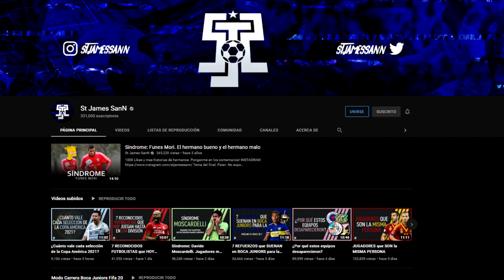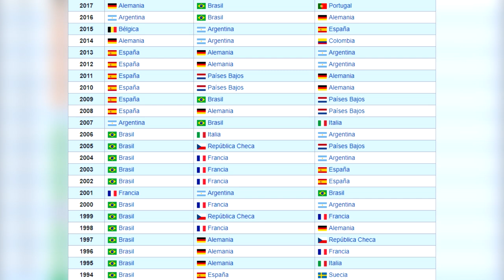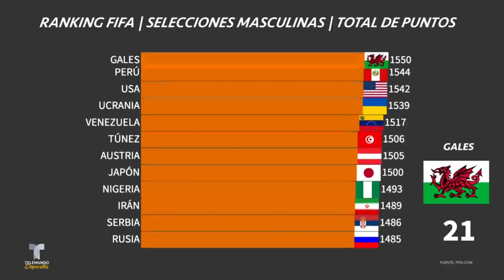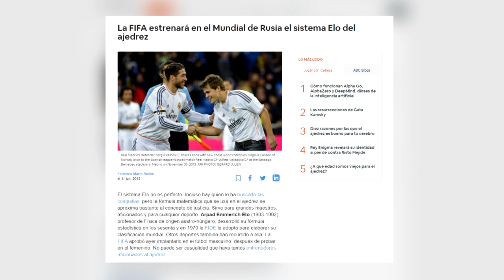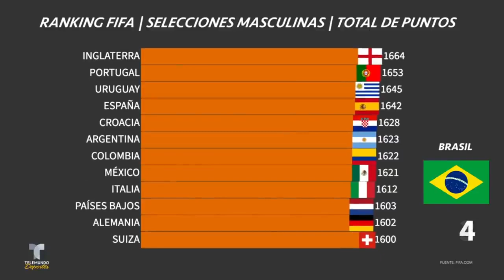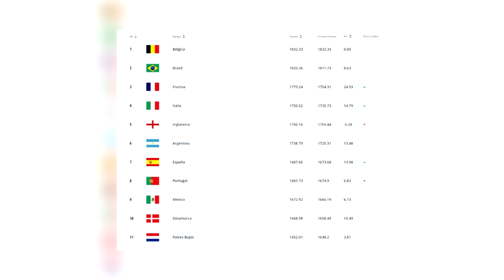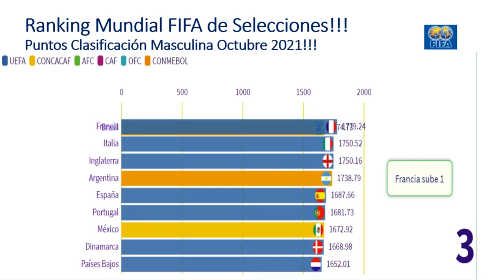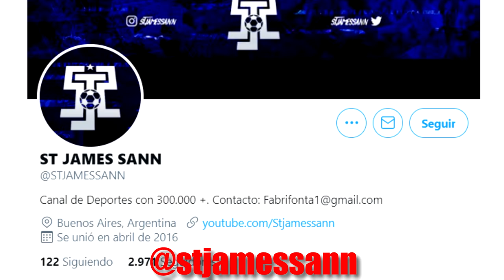¿Por qué Bélgica es la selección Nº1 del mundo sin ganar nada? | ¿Cómo funciona el ranking FIFA?